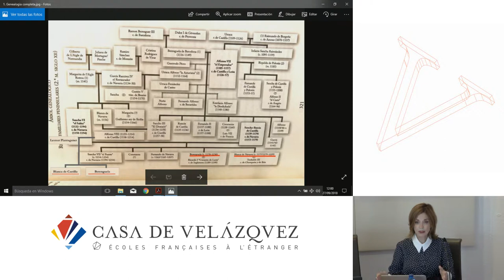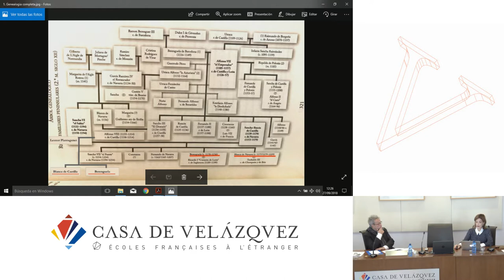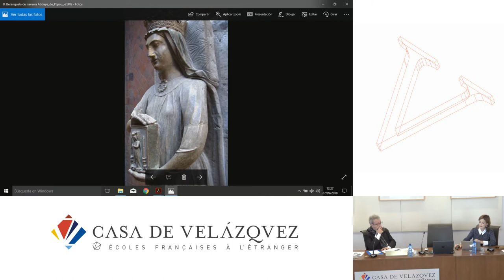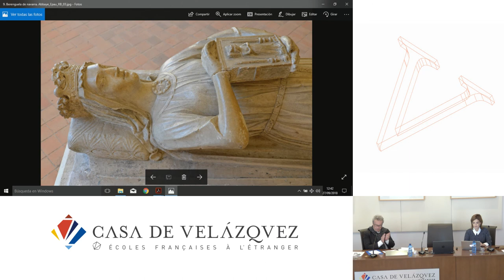Cartas de princesas con letras en el Doscientos, entre la península y Francia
Arizaleta Amaia
   Podcasts de la Casa de Velázquez